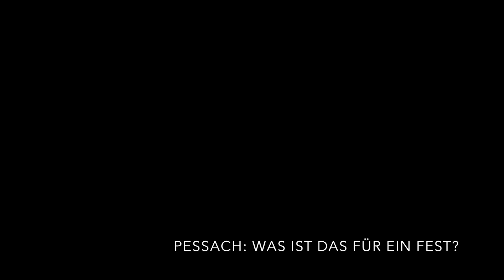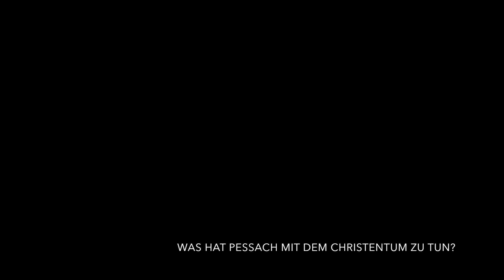Was feiern Juden an Pessach? / Blogger Asaf Erlich erklärt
Was ist Pessach für ein Fest? Wie feiern Juden es? Und was hat Pessach mit dem Christentum zu tun? Der israelische Blogger Asaf Erlich erklärt.